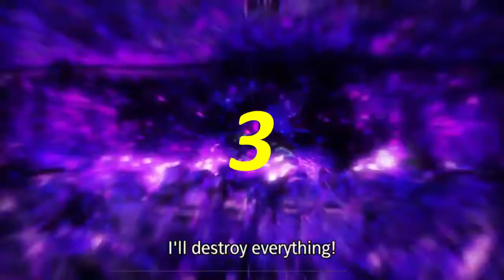Top 8 Phenomenal Fillers in Anime - Part I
DBZ, Naruto, One Piece,Fairy Tail,Bleach find out which anime has more fillers.Filler is a term in anime which is Non Canon Episode or Content Not appeared in Manga /Source Material.Just using for Fill gaps between Episodes.

#7 - Dragon Ball Super
#6 - Dragon Ball Z
#5 - Fairy Tail
#4 - Naruto

Aroun Artworks Media ©